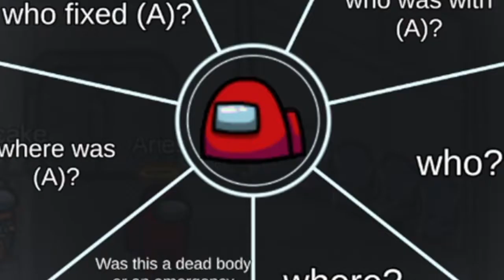Did I get the hang of it?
no.